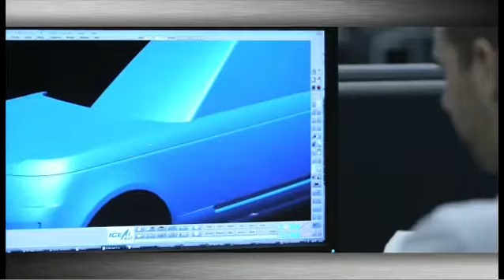"All-new Range Rover unveiled in Paris, to come to India"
The all-new Range Rover made its public appearance at the 2012 Paris Motor Show - its lighter, with better performance and lower emissions. Here is a glimpse of the launch. Video credit : Land Rover UK